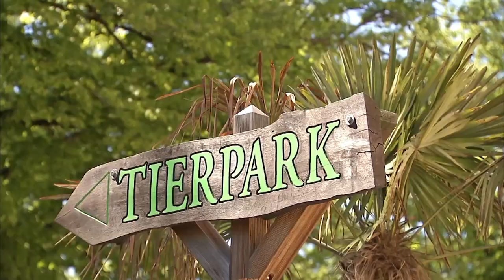Historisches Tor Teil I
111 Jahre ist das Historische Jugendstil-Tor des Tierparks Hagenbeck alt. Lange Zeit diente es als Eingangstor und ist bis heute noch ein Wahrzeichen Hamburgs. Doch nun soll das alte Tor saniert und restauriert werden, um in seinen Urzustand von 1907 zurückversetzt zu werden. Erfahren Sie mehr über diese spannende Aufgabe, die Hintrgründe und was genau in den kommenden Monaten passieren wird.